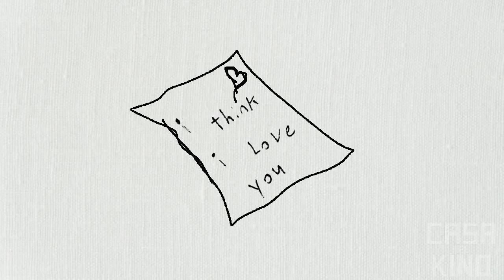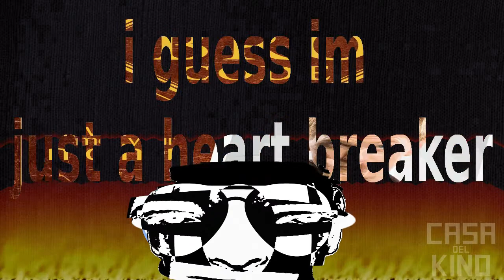Spinster | Canadian Short Film 2020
looks like some things aren't meant to be.

Video and audio by Shamus Perich